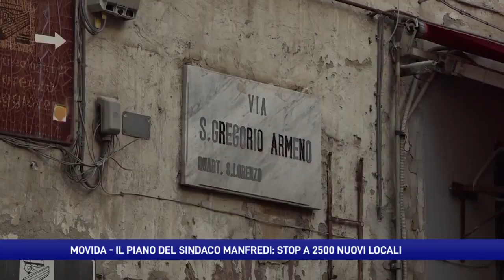Stop a 2.500 locali nell'area della Movida. Il sindaco invoca più poteri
L'aumento delle richieste di autorizzazione per aperture nuovi locali, il sindaco Gaetano Manfredi chiede «nuovi strumenti di pianificazione» per fermare la proliferazione nell'area dell'asporto